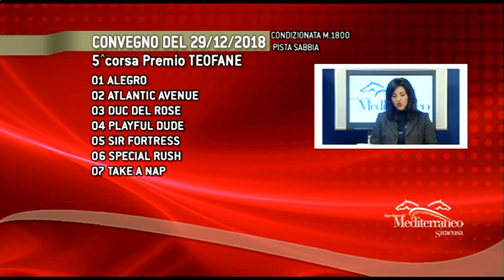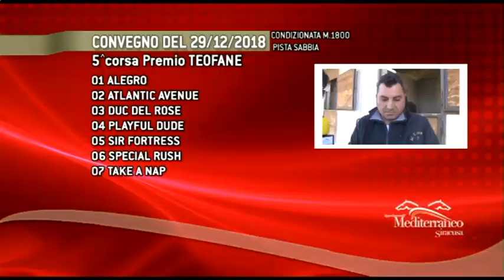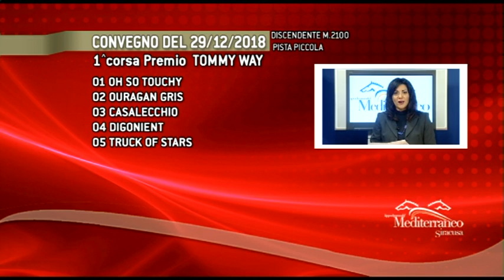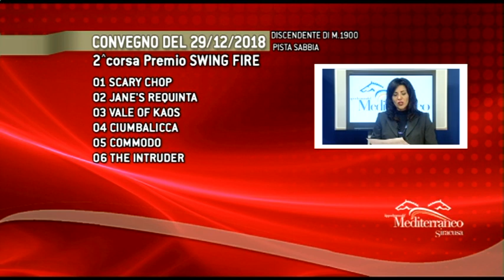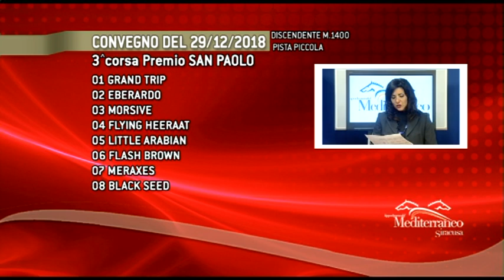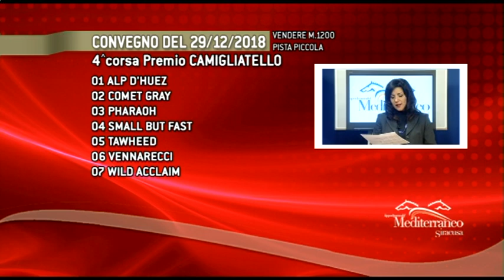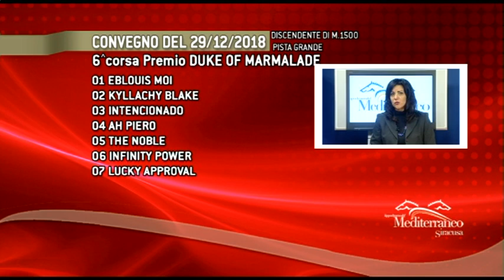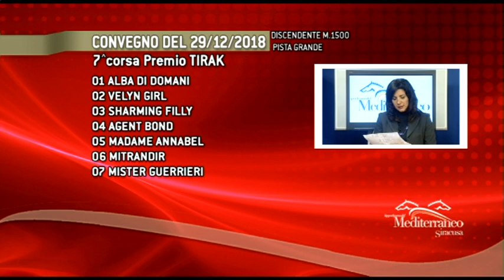Cavalli & Dintorni del 29 DICEMBRE 2018